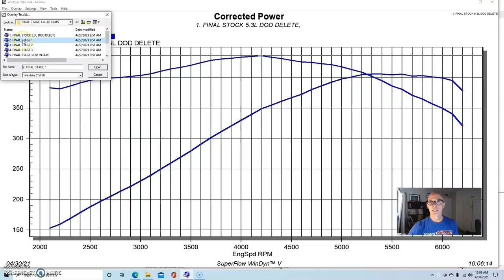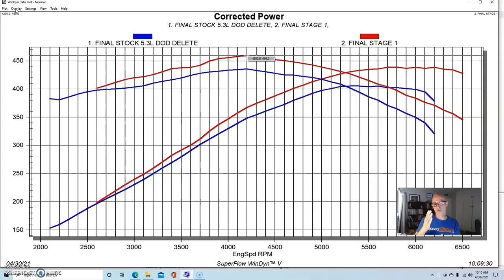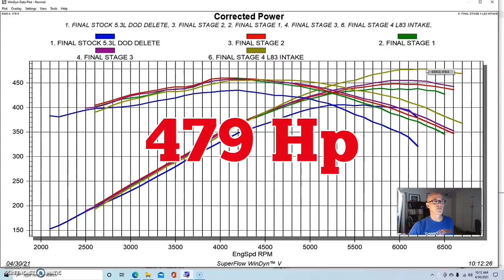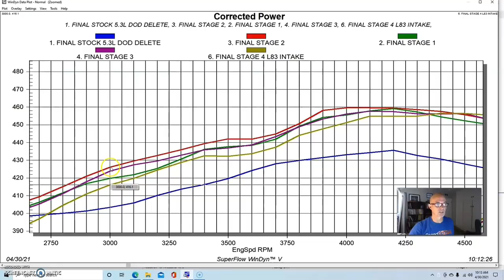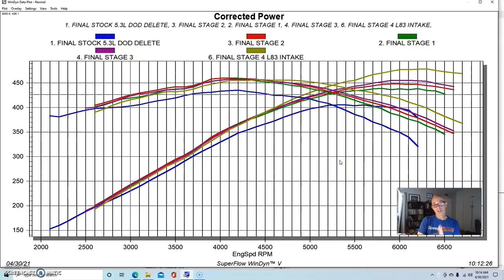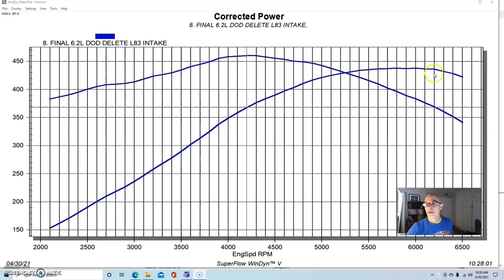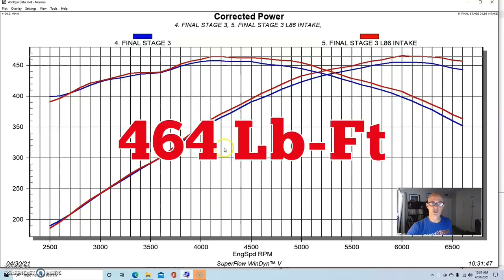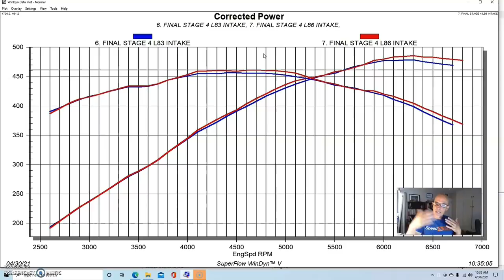5.3L CAM TEST-GEN 5 L83 vs BTR STAGE 1-4 (GEN 5 CAM & L86 INTAKE SWAPS)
HOW MUCH POWER (HP) IS A CAM UPGARDE WORTH? BTR CAM TEST. CHECK OUT THIS VIDEO WERE WE COMPARED THE STOCK (DOD DELETE0 CAM ON A GEN 5 5.3L L83 TO THE FOUR STAGES OFFERED BY BRIAN TOOLEY RACING (STAGES, 1, 2, 3, 4). FIND OUT HOW MUCH POWER EACH CAM WAS WORTH, ALONG WITH WHICH ONE REQUIRED PISTON NOTCHING. ALSO PROVIDED IN THE VIDEO IS AN INATKE TEST, COMPARING THE FACTORY 5.3L L83 INTAKE TO THE LARGER 6.2L L86 INTAKE WITH 3 DIFFEENT CAMS! IT'S ALL HERE. .